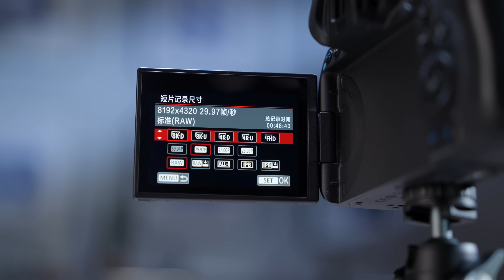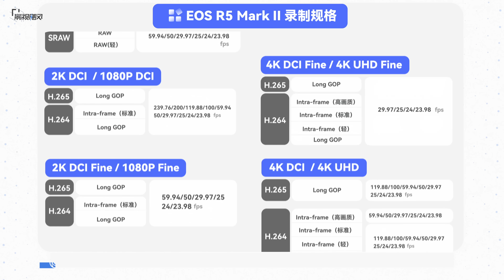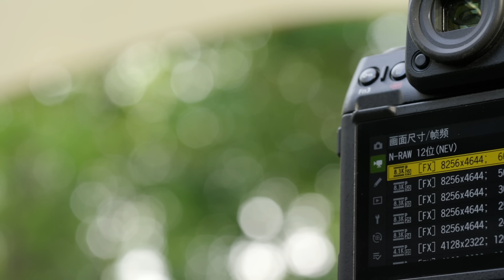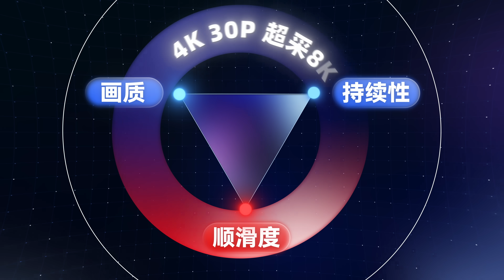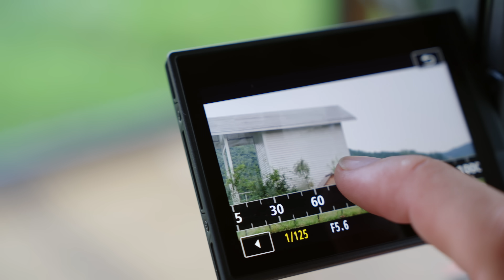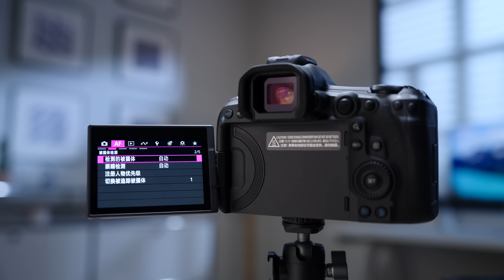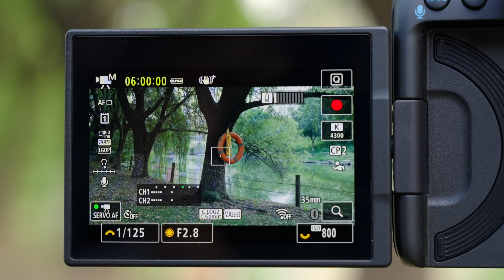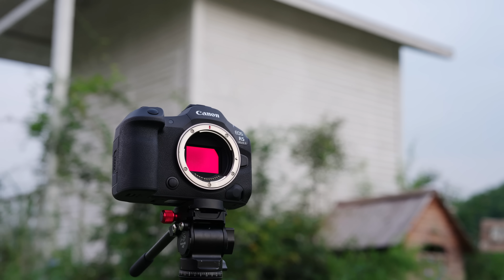30000元内的最强水桶机？佳能R5 Mark II评测！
R52能不能解决R5的过热问题，实现佳能同时制霸摄影和专业视频领域的野心？如果这期视频对你有帮助，请多多支持我们，并把视频分享给有需要的朋友！